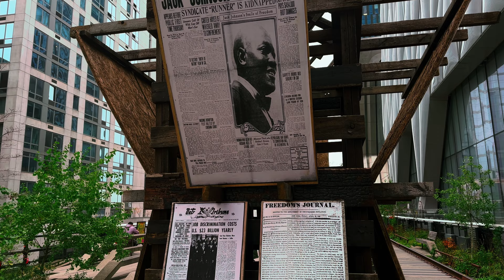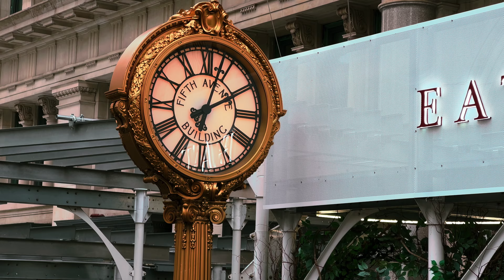New York Trip 2023: Part 2 9/11 Memorial, Hudson Yards, High Line, Times Square, Los Tacos No. 1